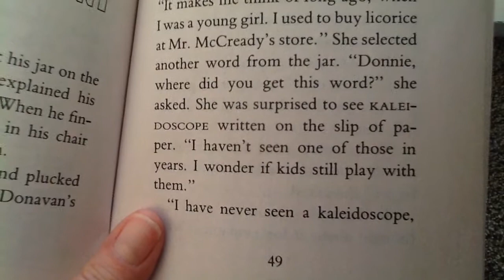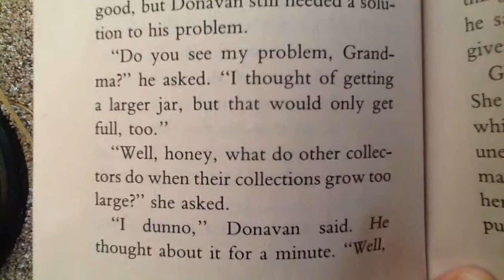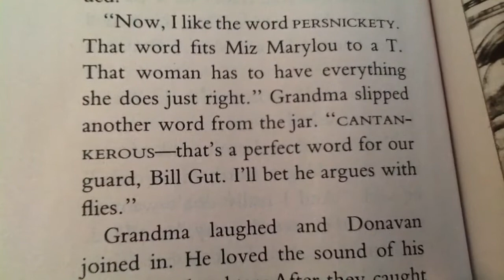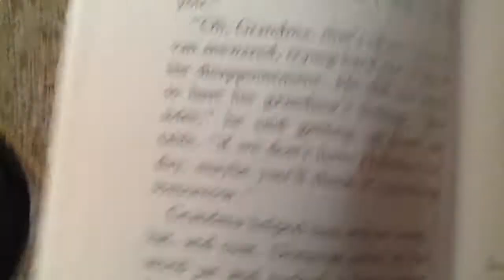Donavan Chapter 8